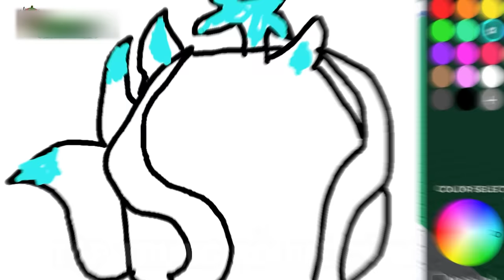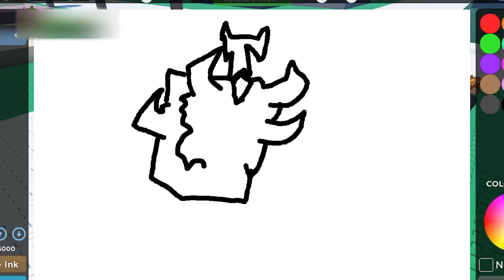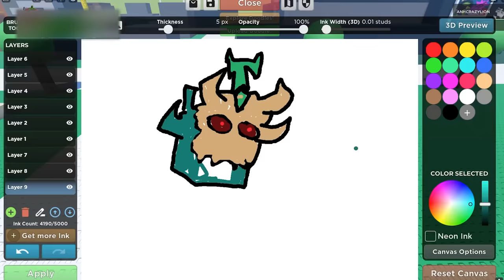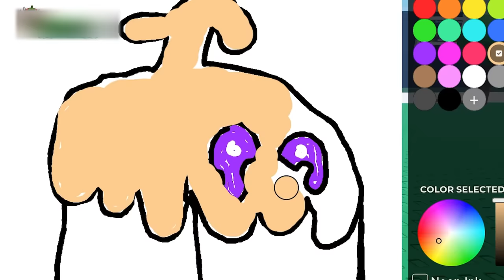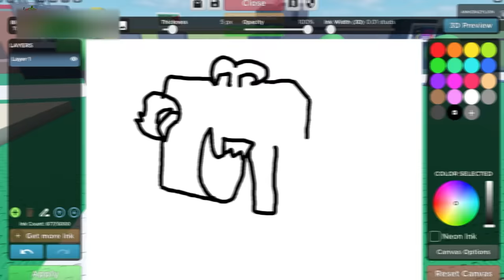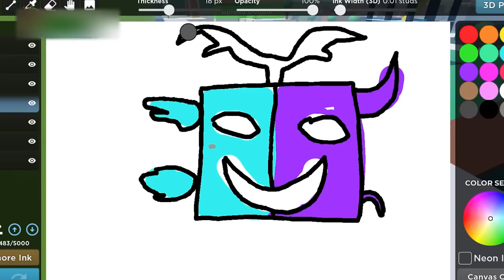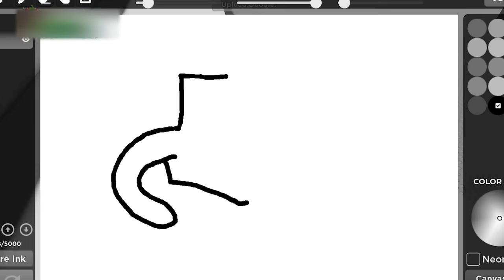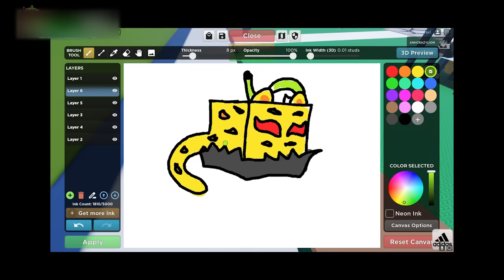Mình VẼ TRÁI ÁC QUỶ Mythical Để Dùng PVP VDarh Trong Blox Fruit | Blox Fruits